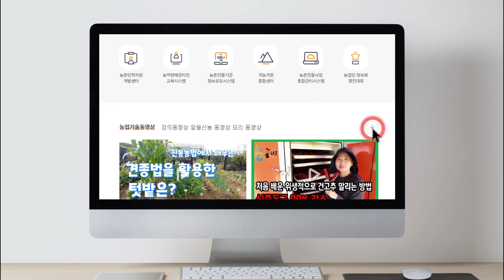딸기 주요 병해충 방제 - 잿빛곰팡이병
딸기 주요 병해충 방제중 잿빛곰팡이병에 대한 영상입니다.
잿빛곰팡이병에 대해 알아보세요 ~ 🧡

ㅡㅡㅡㅡㅡㅡㅡㅡㅡㅡㅡㅡㅡㅡㅡㅡㅡㅡㅡㅡㅡㅡㅡㅡㅡㅡㅡㅡㅡㅡㅡㅡㅡ